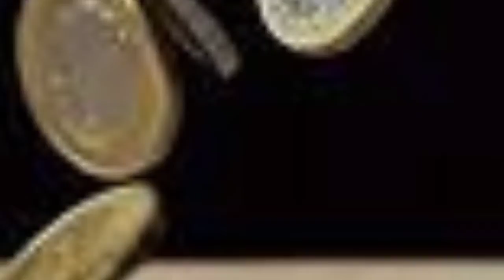ऐसे ही नहीं बन जाता कोई क्रिकेट का भगवान, sachin ko cricket ka bhagwan banane wali ghatna...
Iss vedio me ham janege ki kaise ek ghatna ne sachin ko cricket ka star bana diya. Saath hi ham janege ki sachin ko log aaj god of cricket kyu bolte hai, sath hi ham janege sachin mehnat aur lagn ki unke nidarta bhare andaj ko, jisne unhe duniya ka mahan ballebaj bana diya aur unhe god of cricket ka tittle diya..